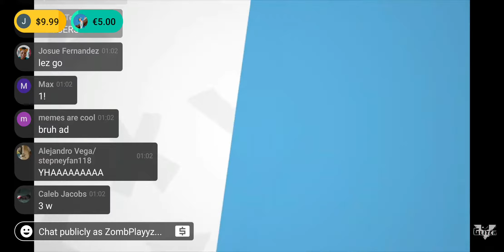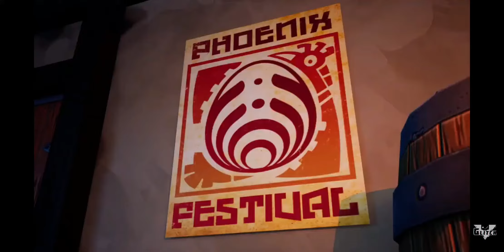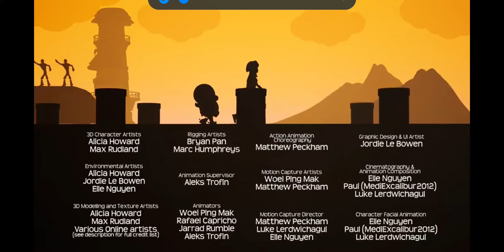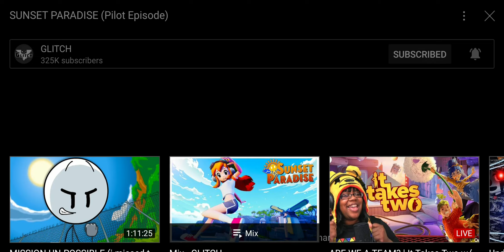My reaction to the Sunset Paradise pilot!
Let's see how this plot will thicken...